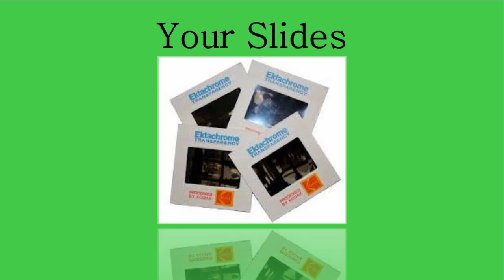Allondvd.com your Middle Island NY Videotape, Photo, Slide and Film DVD transfer service in 11953